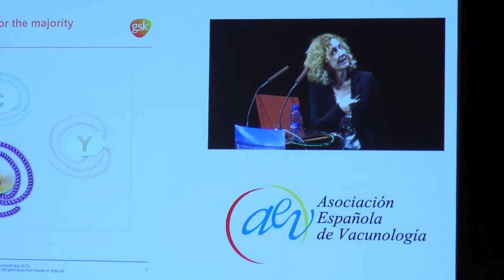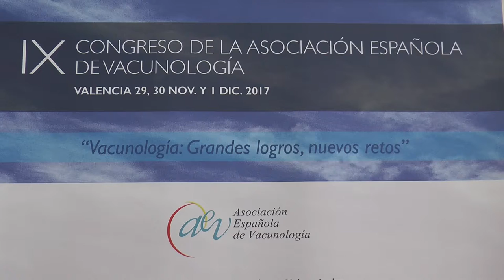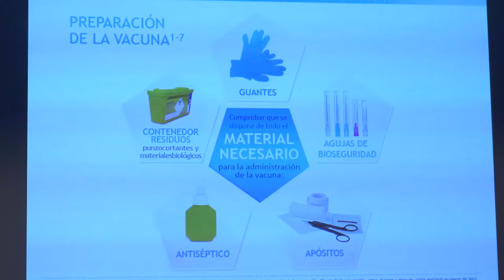IX Congreso Asociación Española de Vacunología | Cecova TV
Si una persona está bien vacunada, por ejemplo de la gripe, y pertenece a un grupo de riesgo, puede reducir hasta en un 50% el riesgo de infarto o de ICTUS. De la importancia de la vacunación se ha hablado en el IX Congreso de la Asociación Española de Vacunología.